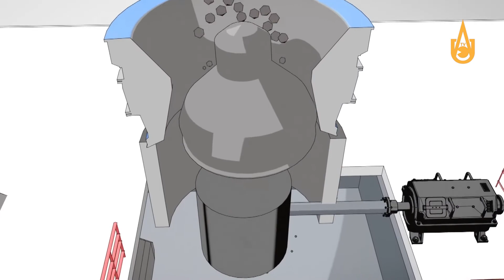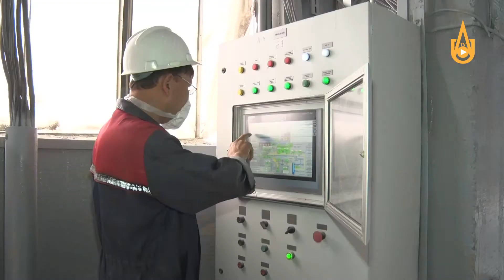"Olmaliq KMK" AJ Mis boyitish fabrikasidagi rekonstruksiya ishlari